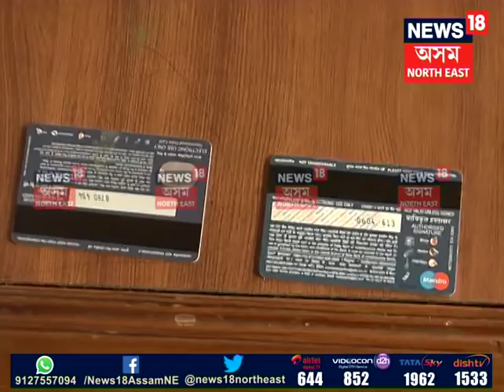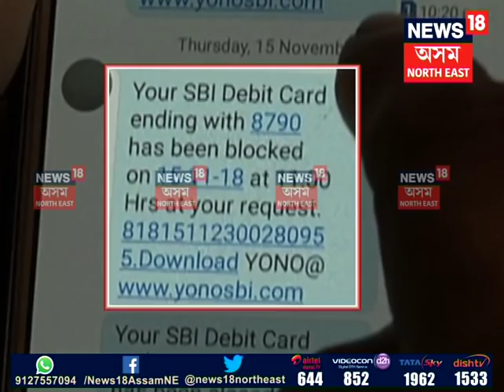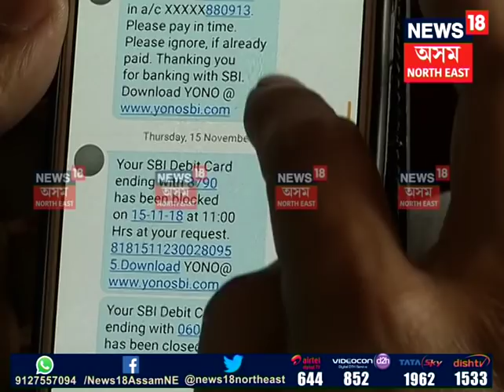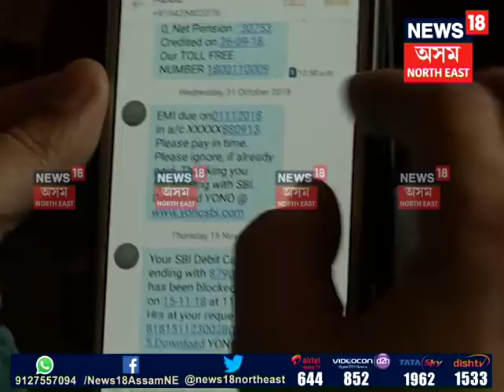ATM card fraud in Guwahati